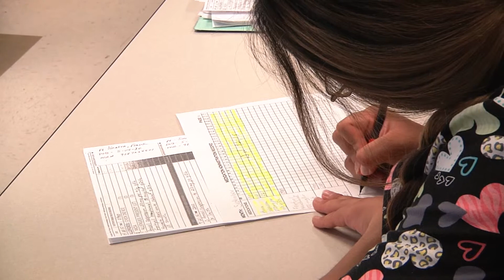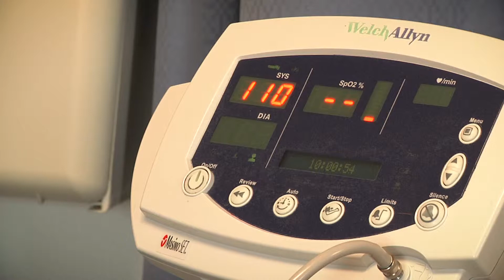US Careers Online - Nursing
Part of a series for US Careers Online - a resource for middle and high school students and their parents, educators and individuals re-entering the workforce to discover the many career opportunities available to them.